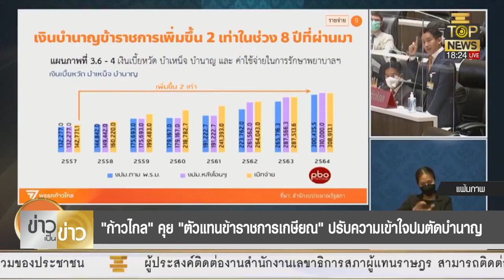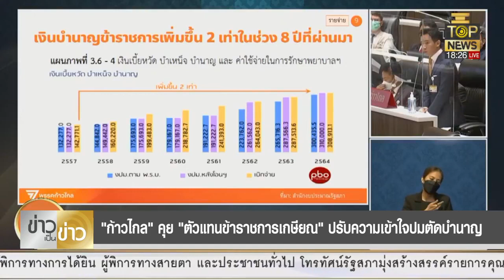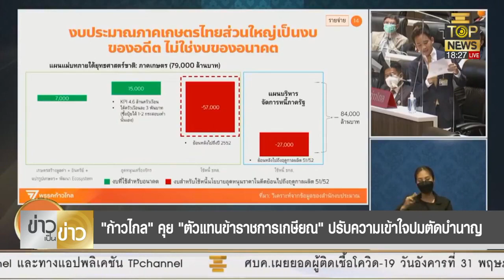ย้อนฟัง พิธา จวก งบช้างป่วย ก่อนพลิกลิ้น เคลียร์ใจ ขรก. ไม่เคยเสนอตัดบำนาญ | ข่าวเป็นข่าว | TOP NEWS